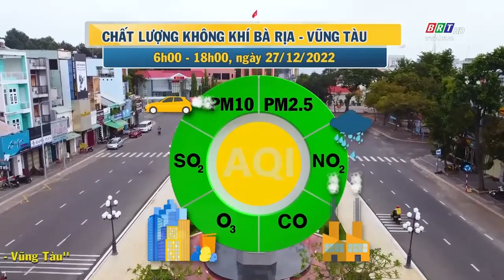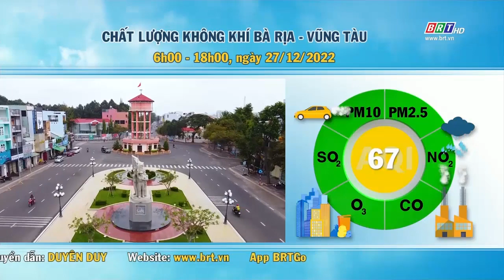Dự báo thời tiết và môi trường tỉnh BR-VT đêm 27/12/2022 | BRTgo